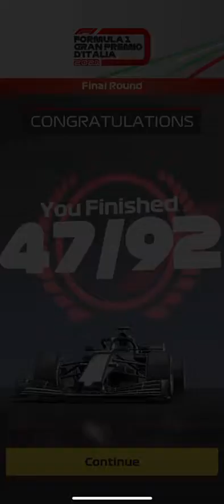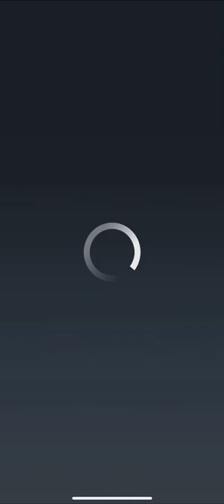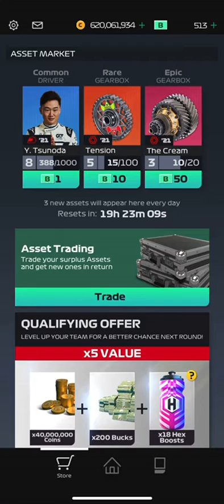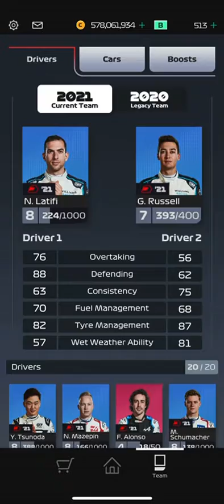F1 Clash | 2021 Formula 1 Gran Premio D’Italia Rewards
In this video, I receive my rewards from the 2021 Formula 1 Gran Premio D’Italia in F1 Clash!!!